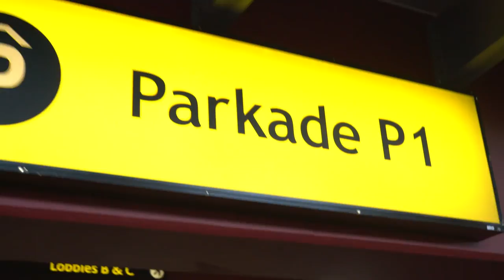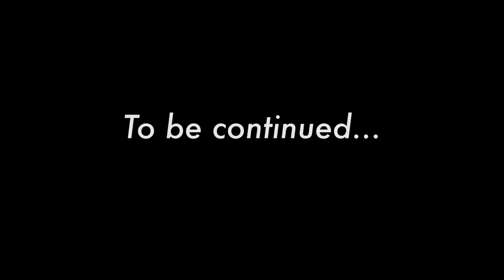Cape Town : Ep.1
I went to Cape Town, South Africa for the first time thi s past new years and absolutley loved it.  I didn't know when, if ever, I would return.  But as it happens, when you put something out in the air, life sometimes pays you back, and blessed as I am, it happened.  A gig came in and I jumped on the opportunity.  Can't thank the good people at Hugo Boss for having me come all the way to one of the most beautiful parts of the world to DJ their party for Cape Town fashion week.  Here's a quick recap of day 1.  Second episode coming next week!

Filmed by: Tucker Pearson

Soundtrack c/o
Photay - Moon